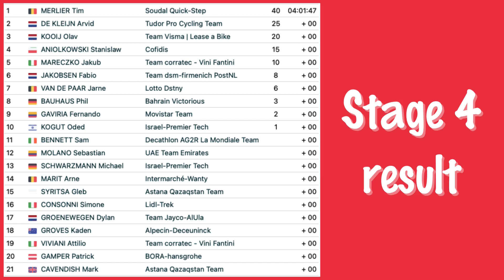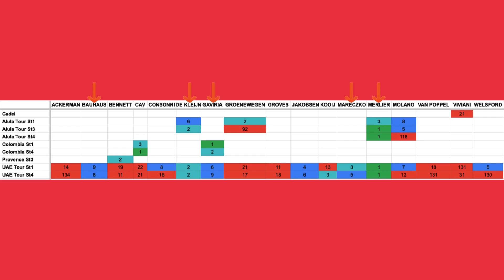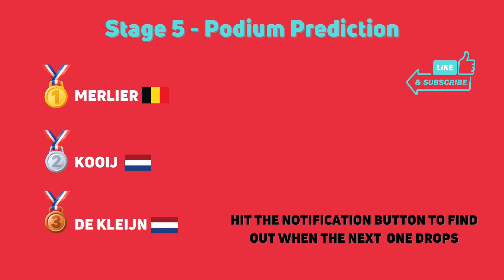UAE Tour 2024 Stage 5 - PREVIEW / FAVOURITES / PREDICTION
UAE Tour 2024 Stage 5 preview - top 10 favourites & podium prediction.

0:00 - UAE Tour 2024 Stage 5 preview and race scenario
1:08 - UAE Tour 2024 Stage 5 betting odds and riders to watch
1:52 - UAE Tour 2024 Stage 5 Cycling Guy favourites + podium prediction